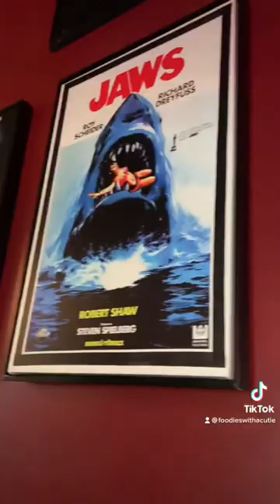📍The Haunted House Restaurant (Cleveland,Ohio)